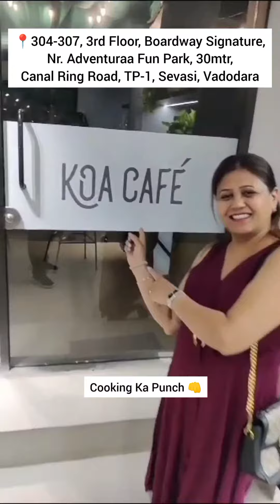Recently Visited KOA CAFE Opened Rooftop Cafe in Vadodara || Cooking Ka Punch 👊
All Episodes of DR.BINDU'S COOKING SHOW

ANCHOR & HOST :- Dr.Bindu Shroff
CAMERAMAN & EDITING  :- Kaushal Patwari
DIRECTOR & PRODUCER:- 9 dot creation studio
Digital Marketing & Website Developer : Rutvik Patel